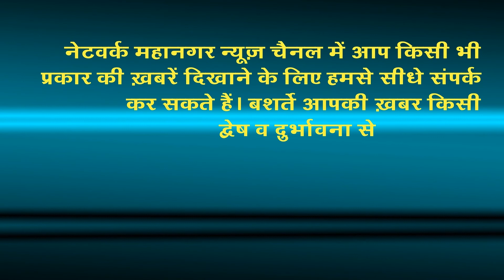Kamothe : Woman, daughter go with suicide pact; husband kills himself in grief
Navi Mumbai , Kamothe : Woman, daughter go with suicide pact; husband kills himself in grief ''Network Mahanagar"